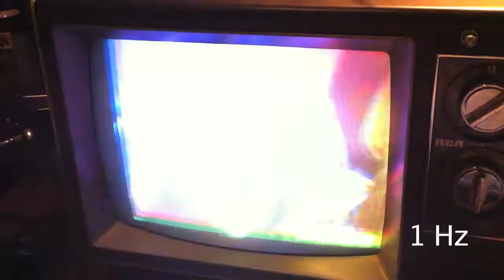TV Hacking with electromagnet Frequency Demo